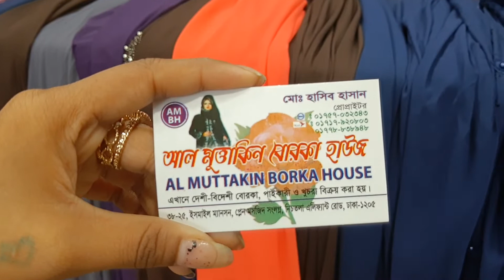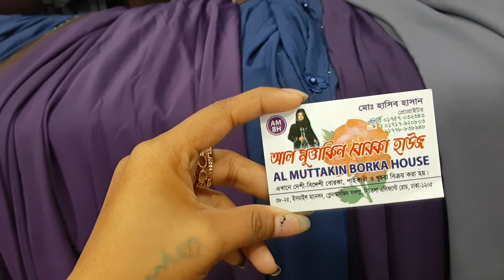পাইকারি দামে পাটিওয়ার বোরকা ও আবায়া কিনুন /borkha collection